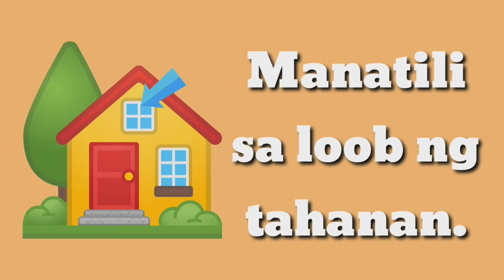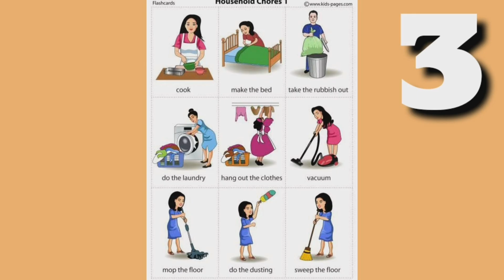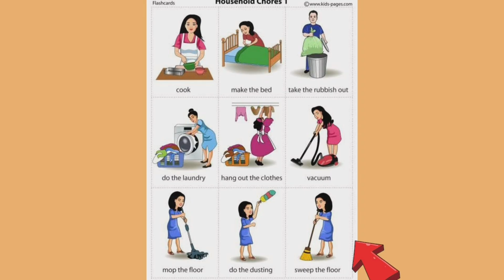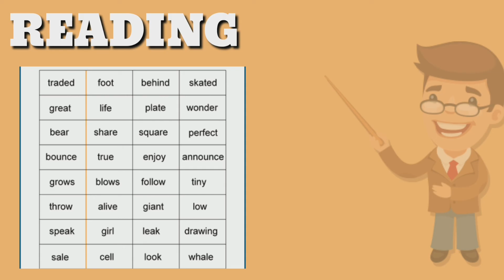5 Things to do during ECQ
ecq mean
ecq pass
ecq stands for
ecq cebu
ecq acronym
ecq checkpoints
ecq pass cebu
que pasa means
ecq applications
ecq abbreviation
ecq assistance
ecg axis
ecg apple watch
ecq april 30
ecg abnormalities
ecques a fleur de sens
meutre a ecquevilly
drame a ecquevilly
deces a ecques
meteo a ecques
vivre a ecquevilly
medecin a ecquevilly
fibre a ecquevilly
ecq bulletin
ecq brisbane
ecq bar
ecq bundamba
ecq bundaberg
ecq bar circular quay
eqc benz
ecq bar sydney
becquet
becquer
becquerel
panasonic ecq-b
panasonic ecq-b/v-series
becquet*
becquet$
ecq cebu until when
ecq contact
ecq candidates
ecq change address
aec check enrolment
ecq candidates handbook
patente ce cqc
c e v ecquevilly
patente c e cqc
ecq declaration
ecq day
ecq definition
ecq date
ec de luna
ec daughson
ec de luna construction corporation
ec delfin logistics services
d-ecqa
d-ecqs
ecquevilly
d-ecqp
d'ecquerre
ferme d'ecquevilly
pharmacie d'ecquevilly
mairie d'ecques
ecq exemptions
ecq extension manila
ecq examples
ecq ending
ecq extended manila
ecq extended until april 30
ecq extension luzon
ecq extension memo
mot e ecq
panasonic ecq-e
ecq-e
commercio ecquo e solidale
e-tron vs ecq
acqua e sapone
equo e equo
e a v ecquevilly
ecq form
eoq formula
ecq finance
eco friendly
eco friendly products
eco friendly meaning
eco friendly packaging
eco fashion
eqe(f)
eqe(f) panasonic
ecq green pass
ecq gold coast
ecq government
ecq gov
ecq gladstone
ecq gympie
ecq gold coast election results
ecq guide
melanie g ecquevilly
mélanie g ecquevilly
ecq hazard pay
ecq hardware
ecq how to vote cards
ecq how to vote
ecq home
ecq hervey bay
ecq handbook
ecq head office
ecq h grubu
ecq in cebu until when
ecq in davao city
ecq in zamboanga city
ecq id
ecq in luzon extended
ecq in visayas
ecq is extended
ecq in visayas and mindanao
equo equo
ecq jobs
ecq-jx
usajobs ecq
ecq federal jobs
new jack ecw
ecq-j-17
big korean drama
eco bag
eco park
eco bricks
eco terrorism
ecq login
ecq logan
ecq list of candidates
ecq local government results
ecq locality
ecq livingstone
ecq live updates
ecq local election
l'equipe
greve de lecq
l'atelier coiffure ecques
l'equatore
l'equazione
l'equinozio di primavera
l equipe
l' equipe
ecq meaning medical
ecq memes
ecq meaning in tagalog
ecq memo
ecq meaning slang
ecq math puzzle
ecqm
la mecque
ecq nationwide
ecq number
ecq nomination
ecq nomination form
ecq nearest polling booth
ecq nominated candidates
ecq non voters
ecq nambour
ecq online
ecq online pass
ecq online registration
ecq opm
ecq online voting
ecq overseas
ecq office
ecq online postal vote application
equo o equo
equa o equa
equivale o equivale
equamente o equamente
eque o ecque
ecquestre o equestre
equina o equina
equivalgono o equivalgono
ecq pass cebu city
ecq pass guidelines
ecq pass app
ecq pass application
aca provision
ecq pass application for residents
ecq pass registration
point p ecquevilly
ecq quotes
ecq qld
ecq quebec
ecg quiz
ecq qld postal vote
ecq qatar
ecq qld early voting
ecq questions
ecg q waves
ecq qld gov
ecq.qld
ecq rules
ecq returning officer
ecq register
ecq results 2016
ecq rockhampton
ecq rates of pay
ecq results 2020
ecq results cairns
ecq started
ecq slang
ecq slang meaning
ecq sunshine coast
ecq self service portal
ecq ses
ecq software
ecq s
ecquo s.r.o
ecq s.r.l
ecg test
ecg tracing
ecg test cost
ecg test meaning
ecg test result
ecg tracing normal
ecg test cost in the philippines
ecg test near me
equist
ecq
ecq visayas
ecq voting
ecq vote online
ecq voting locations
ecq voting fine
ecq vote by phone
panasonic ecq-v
panasonic ecq-v capacitors
panasonic ecq-v series
ecq-v
ecq-v 代替
ecq-v 1uf
ecq workout
ecq website
ecq work
ecq wages
ecq writing
ecq website postal vote
ecq who to vote for
ecq warehouse
ecq-w
ecq-w mei
ecq youtube
ecq pay your fine
comida exquisita y delicada
ecq ziehl abegg
zowie eca
ecq system sp. z o.o
eqc 0-60
eqc 0-100
eqc 0-60 mph
eqc 0800 damage
eqc 0800
eqc 0800 number
eqc 0-200
mercedes eqc 0-60
ecq 1 leading change examples
ecq 1 leading change
eqc 1886
bcn ecq 10
ecq-v50v-103j
panasonic ecq 100nf
ecq-uv ul 1283
denver ecq-104
ecql1
vte-1 ecqm
ed-1 ecqm
kora online 1 ecqm zsz
1 rue basse ecquedecques
ecq 2020
ecq 2020 candidates
ecq 2020 council election results
ecq 2016
ecq 2020 elections
ecq 2020 local government results
ecq 2020 council results
ecq 2020 pay rates
eclipse 2
ecq 2
ed-2 ecqm
stk-2 ecqm
stroke 2 ecqm
supervisor level 2 ecq
equalizer 2
eclipse 2 icon pack
ecq 390pf
mercedes eq 300
air king ecq 303
air king ecq 308
ecq 3
equalizer 3
cac-3 ecqm
ed-3 ecqm
stk-3 ecqm
eqc 400
eqc 400 4matic
eqc 400 price
eqc 400 range
eqc 400 review
eqc 400 mercedes price
eqc 400 amg
eqc 400 for sale
ecqb 4
ecq 4 business acumen
easa ecqb 4
ecqb 5
ecq 5 building coalitions example
hecq 59
ecq driver 5
5 ecqs
5 seconds
ecqb 5 enac
ecqb 5 italia
what are the 5 ecqs
five ecqs
ecqb 6
ecqb 6 atpl
ecqus 6
ecqb 6 enac
ecqb 6 database
ecquevilly 6 rue des cornouillers
ecqf 6
6 rue basse ecquedecques
ecqus 7